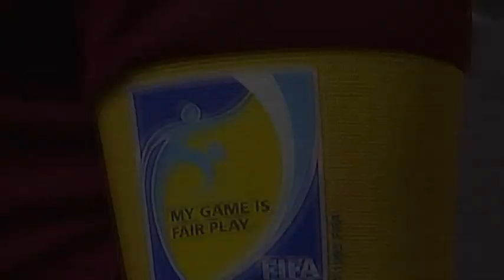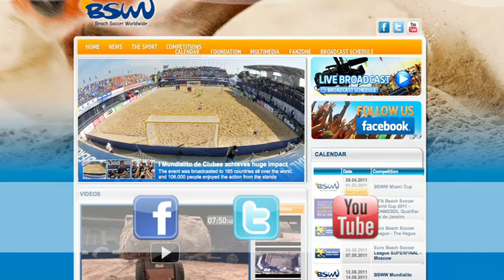Beach Soccer Stands For...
Do you want to know what is Beach Soccer all about? Check out this video...

Welcome to the Beach Soccer Worldwide Official You Tube Channel, where you can enjoy exclusive videos with the best action on the sand.

Beach Soccer Worldwide (BSWW) is recognized by FIFA as the major entity behind the creation and growth of Beach Soccer. The company has its roots in 1992, with the organization of the first World Championship, held in Copacabana (Rio de Janeiro). In 2005, beach soccer became part of the FIFA family, and as a union between FIFA and BSWW FIFA Beach Soccer SL was born, being from that year onwards the responsible of organizing the FIFA Beach Soccer World Cup.

Today, Barcelona-based BSWW is responsible for the organization of all other major international beach soccer events, including the BSWW Euro Beach League, the BSWW Euro Beach Cup, the Mundialito and the FIFA Beach Soccer World Cup qualifiers.